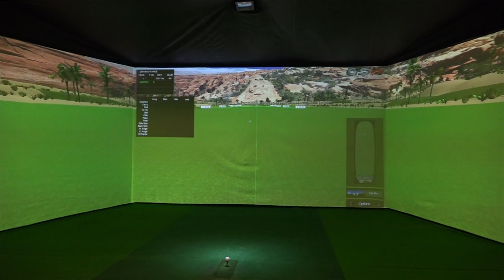SPORTS COACH GSX HD SURROUND